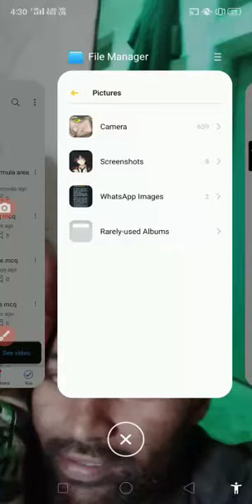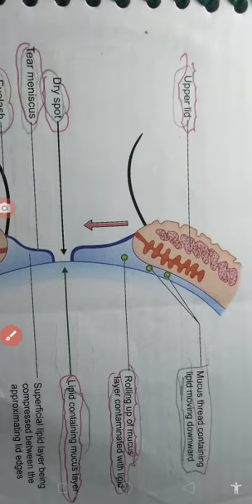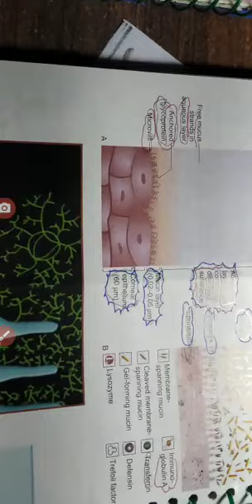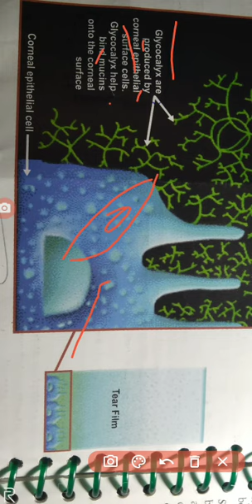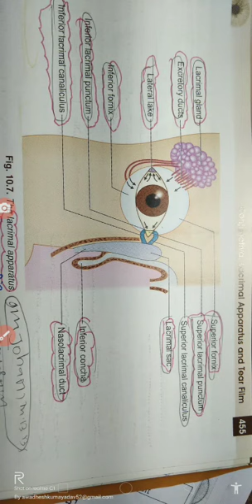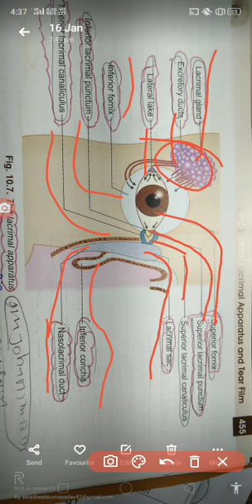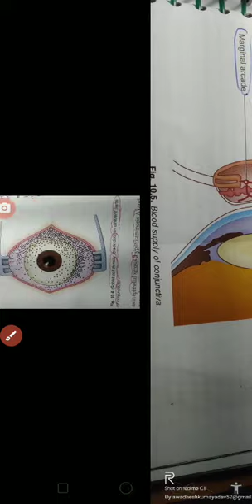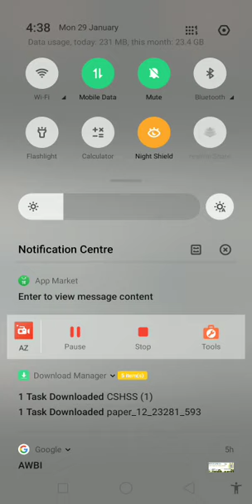eye related diagram